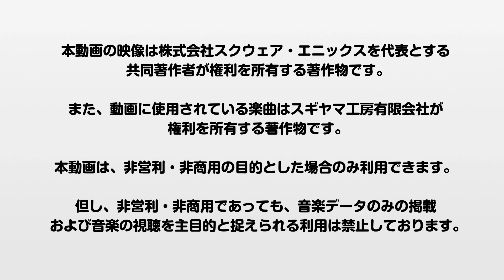『DQMスーパーライト』新モンスター「常夏少女ジェマ(ランクSS)」紹介動画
『DQMスーパーライト』で2020年8月12日(水)に登場した新モンスター「常夏少女ジェマ（ランクSS）」の紹介動画です。

また、動画に使用されている楽曲はスギヤマ工房有限会社が権利を所有する著作物です。
権利者の許諾を得ることなく当該動画および楽曲を二次利用することを禁止いたします。